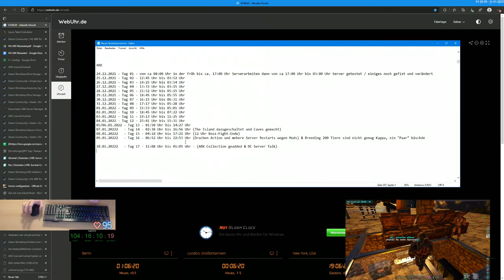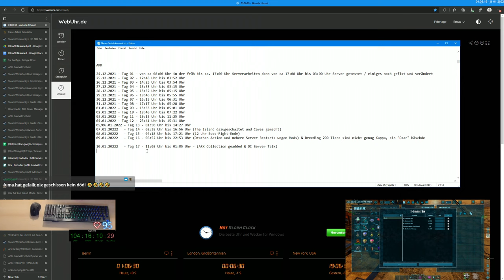Gax spielt ARK 🦕(2021/22) Lost Island -Tag 17 Folge 14- ohne breeding kann man nicht schlafen gehen